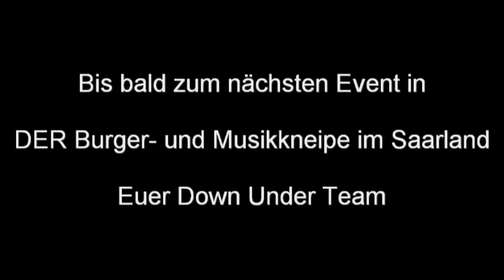St Patrick's Day 2016 im Down Under / Wongar Saarbrücken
Impressionen der St. Patrick's Day Feier im Down Under, DER Burger- und Musikkneipe im Saarland mit Memphis!